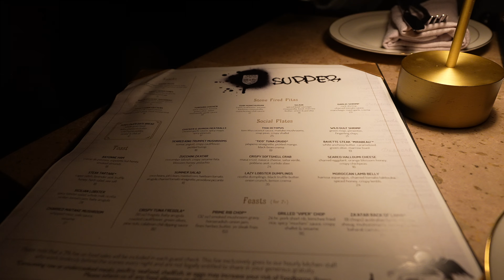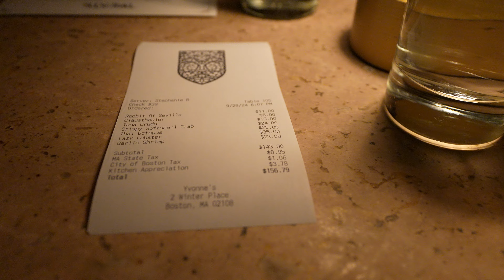Light dinner after dropped window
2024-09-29 After the upper window sash dropped then broke some of the components, the reserved dinner called to say that they meed to cancel our booking because they ran out of foods. What a day. So we just ate at a nearby restaurant for dinner instead. Quite expensive but good foods and good services.